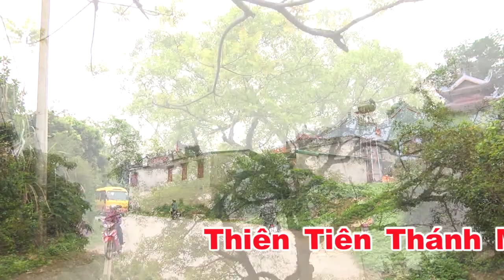Thanh đồng trần quang phước